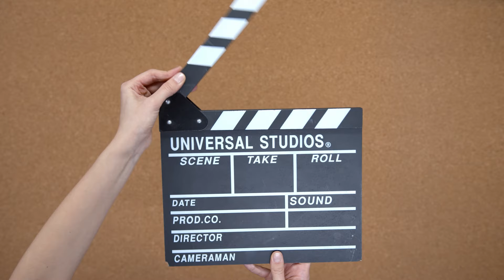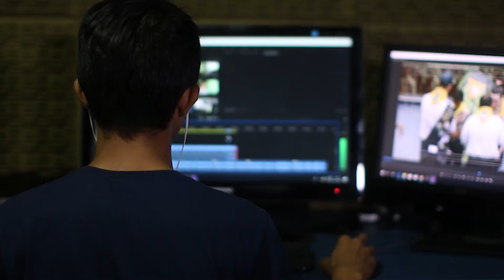Когда животные выходят из себя и попадают на камеру!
В этом ролике я вам покажу самые опасные нападения диких животных. Вы узнаете почему лучше не стоит выпендриваться перед гориллами или пытаться подружиться с медведем. Обязательно смотрите видео до конца, ведь это может спасти вам жизнь.

Таймкоды:

00:00 Вступление
00:15 Разбушевавшаяся горилла
01:22 Опасная кошка
02:49 Тигр рекордсмен
04:38 Один в поле воин
06:07 Крокодил
08:24 Ещё один крокодил
10:00 Косолапые товарищи
11:53 Подводные хищники
13:17 Лошадки
14:12 Заключение